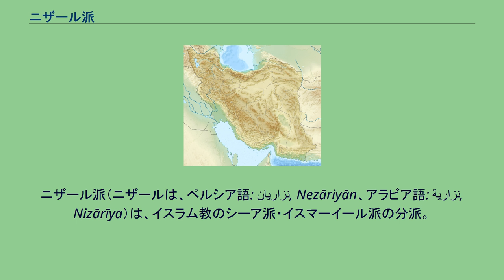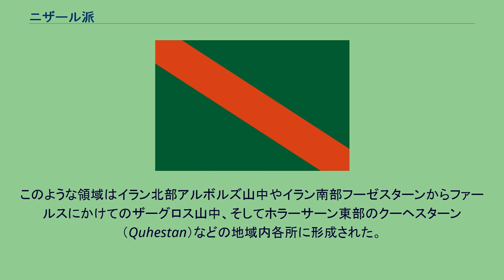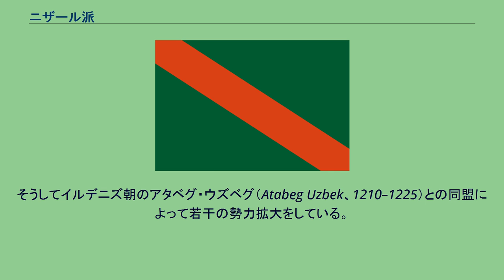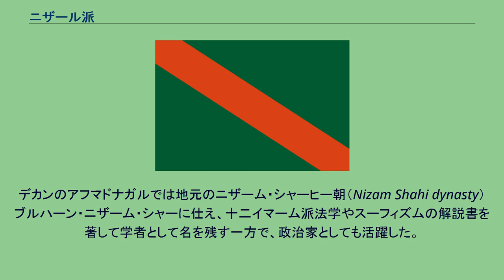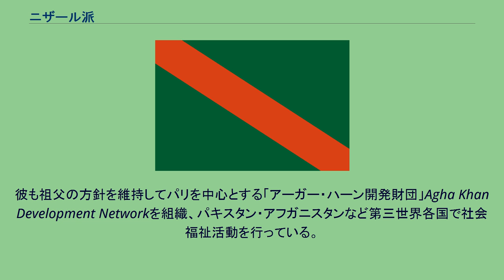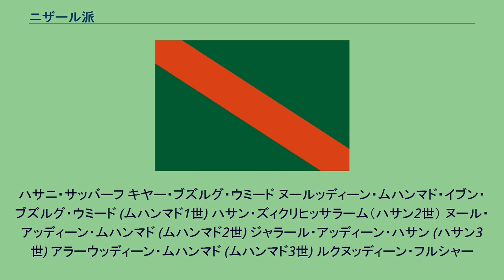ニザール派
ニザール派（ニザールは、ペルシア語: نزاریان‎, Nezāriyān、アラビア語: نزارية‎, Nizārīya）は、イスラム教のシーア派・イスマーイール派の分派。
1094年、ファーティマ朝のカリフ＝イマーム位をめぐってイスマーイール派は二派に分裂したが、そのうちの一方がニザール派（もう一方はムスタアリー派）である。
史料や現在の報道、学術的著作でも単にイスマーイール派としてムスタアリー派と一括して扱われることが多い。
ニザール派はハサニ・サッバーフの指導するイラン方面のイスマーイール派で支持を獲得。
11世紀末から13世紀半ばまでシリア地方からホラーサーンに点在する城砦およびその周辺領域を保持し、イラン高原のアラムートに築城されたアラムート城砦を中心に独立政権を打ち立てた。
時に敵対するセルジューク朝や十字軍の要人を暗殺するという手段を用いたことから暗殺教団の別称が生まれ、のちに大麻吸引などと結びつけられて伝説化した（これについては暗殺教団を参照）。
13世紀半ばのモンゴル帝国軍の到来によってほとんどの城砦を失うが、広い地域に散在するコミュニティは存続し、現在ではインド、パキスタン、シリア、アフガニスタン・タジキスタン・ザンジバルなど東アフリカおよび欧米に信徒を擁する。
特にインド・パキスタン方面のホージャー派のニザール派コミュニティおよびアフガニスタン・タジキスタンのニザール派コミュニティの指導者アーガー・ハーンは、絶大な財力を背景に同地域に社会的影響力を誇る。
1095年、イスマーイール派第18代イマーム、すなわちファーティマ朝第8代カリフ・アル＝ムスタンスィル・ビッラーの没後、イスマーイール派はそのカリフ＝イマーム位を巡って二派に分裂した。
当初は兄ニザールが継承することとなっていたが、当時のファーティマ朝において全権を握る宰相アル＝アフダル・シャーハンシャーは、妹婿でニザールの弟アフマドをアル＝ムスタアリー・ビッラーとして登極させた。
ニザールはこれに反発してアレクサンドリアで反乱を起こした。
このときニザールを支持した人びとを後代ニザーリーヤ、すなわちニザール派と呼ぶ。
反乱自体は早期に鎮圧され、ニザールもカイロに幽閉された後、1098年までには没してしまった。
当時のイスマーイール派は本拠地エジプトにおけるファーティマ朝の衰勢とは裏腹に、中央アジア、イラン、イエメン、シリアなどに教線をのばしていた。
これら諸地域の大部分は分裂に際して、ファーティマ朝のムスタアリー派をとったが、イランとイラクおよびごく一部のシリアのイスマーイール派はニザールのイマーム位継承を支持した。
彼らはファーティマ朝およびカイロのダアワとの絶縁を選び、独自のダアワを設立した。
これをもってニザール派の成立とする。
11世紀以降、サーマーン朝衰退後の中央アジアからイラン東部にかけて教勢を伸ばしたイスマーイール派は、1070年ころにはダイラム（Daylam）からホラーサーンにいたる地域で、勢力を蓄えていた。
この時期はセルジューク朝の確立期にあたっており、スンナ派の正統性を強く主張するセルジューク朝は、イスファハーン近郊からセルジューク朝の領域を指揮するダーイー・アブドゥル・マリク・イブン・アッターシュのイスマーイール派に対する圧力を強めつつあった。
これに対しイスマーイール派は1090年のハサニ・サッバーフによるダイラムのアラムート城砦奪取を皮切りに、各地で公然とセルジューク朝に対する反抗を開始し、セルジューク朝もイスマーイール派各拠点の包囲など大規模な鎮圧に乗り出していた。
しかしセルジューク朝は1092年に宰相ニザーム・アル＝ムルクが暗殺され、さらにスルタン・マリク・シャーが没すると内乱状態に陥ってしまう。
イスマーイール派はこれに乗じて、イラン各地の山岳城砦などを攻略し、確固たる地歩を築くことになる（なお、ニザーム・アル＝ムルクの暗殺に関しては『集史』以降イスマーイール派によるものともいわれるが、実情は不明である）。
この状況の中で活躍し、1094年ころまでにイラン方面のイスマーイール派で頭角を現したのがアラムート城砦を本拠としたハサニ・サッバーフである。
ハサニ・サッバーフは1081年にエジプトから帰還して、イラン各地を旅し、1085年ころからダイラムで活動を始めた。
1090年にはアラムート城砦を奪取。
イスマーイール派はイラン各地にダーイーを派遣してアラムート同様に山岳城...